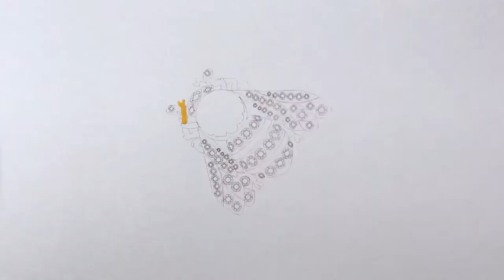Hand-painted jewelry design: emerald k gold set with diamond bee